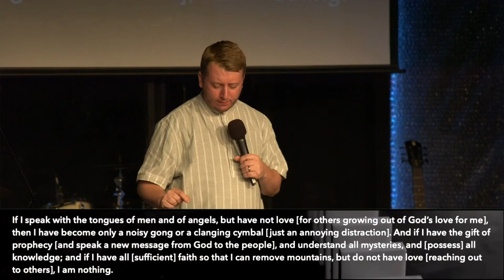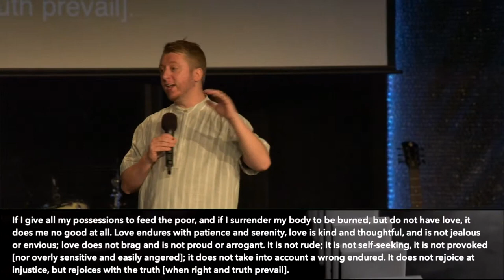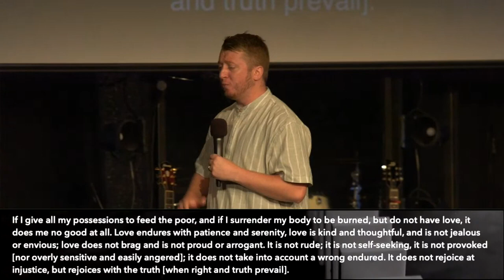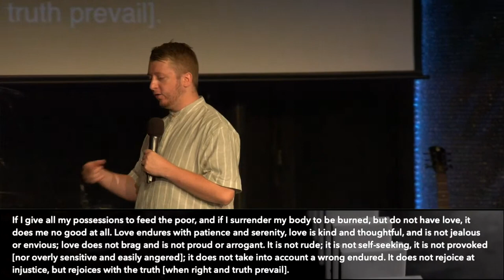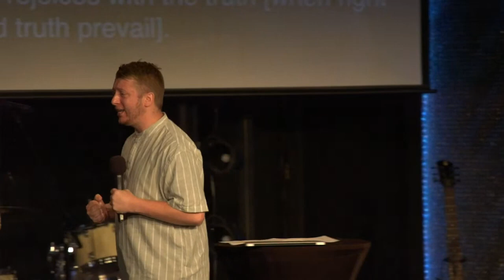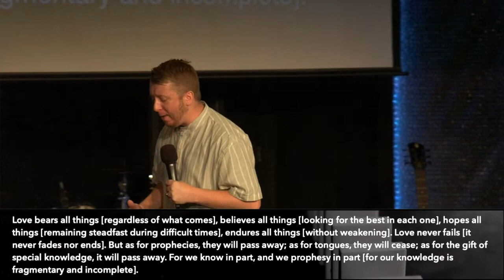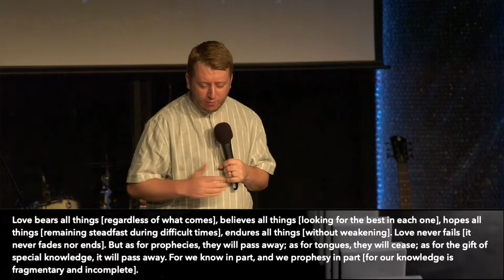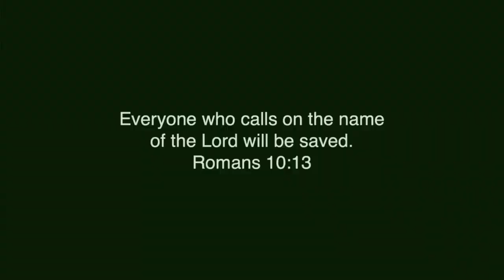Love Says Go | Habits - Greg Southard